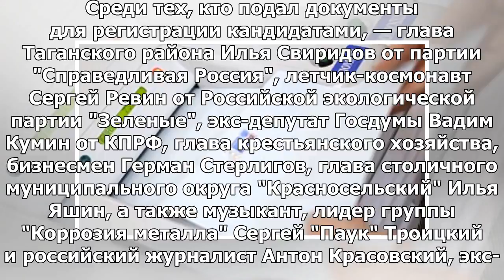Мосгоризбирком зарегистрировал доверенных лиц двух кандидатов в мэры Москвы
16:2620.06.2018 (обновлено: 17:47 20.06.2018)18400 МОСКВА, 20 июн — РИА Новости. Мосгоризбирком заре...